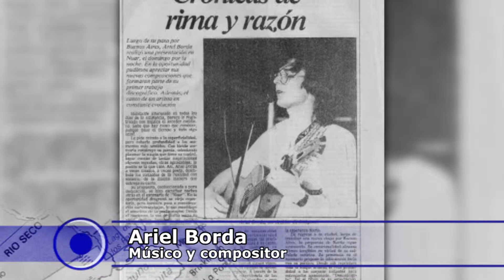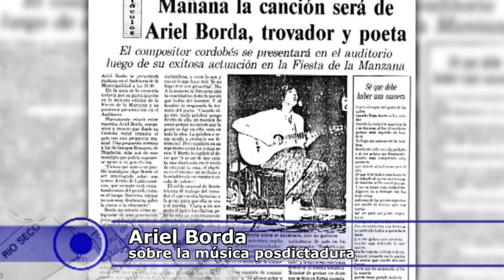Entrevista a Ariel Borda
Informe del programa de televisión .Córdoba.ar, emitido el 2 de marzo de 2019.